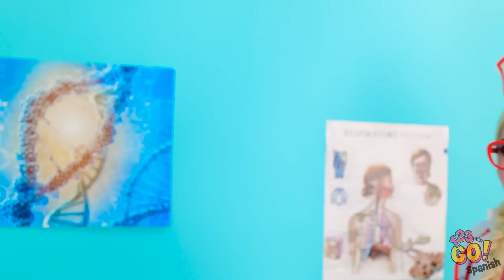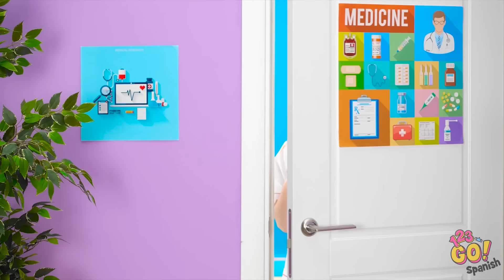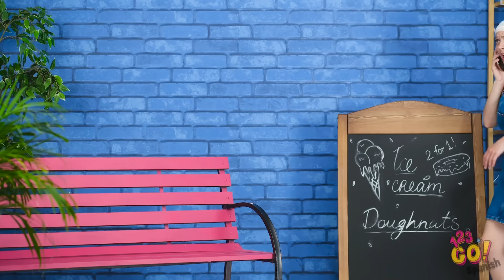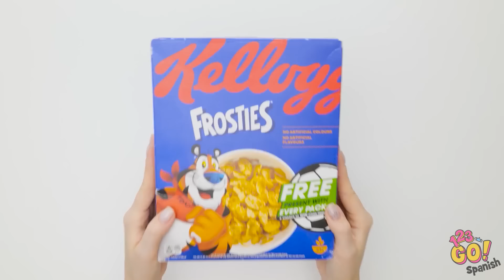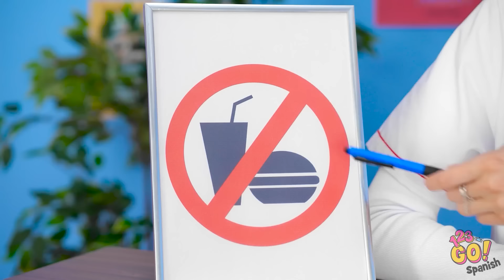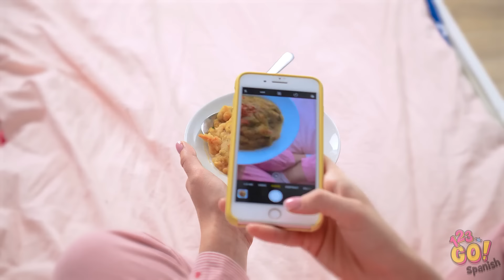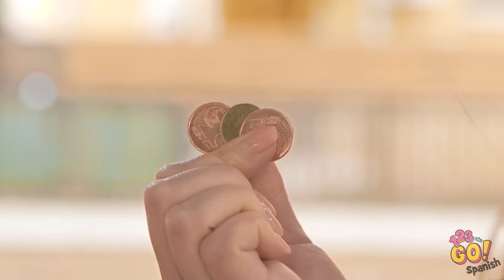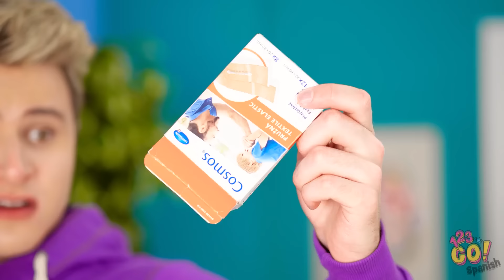TRUCOS MÉDICOS DE CRIANZA || Dispositivos e ideas de bricolaje de emergencia para padres por 123 GO!